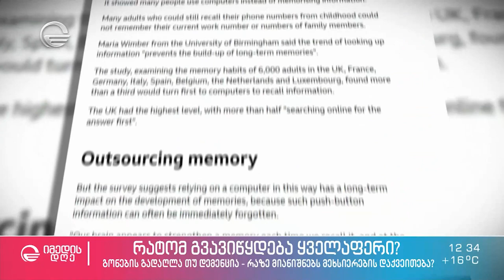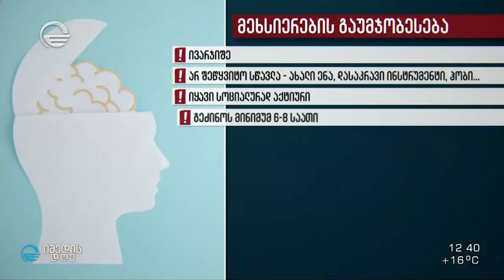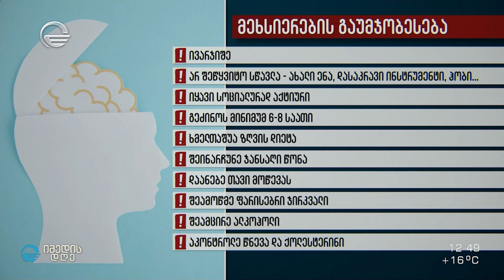რატომ გვავიწყდება ყველაფერი? გონების გადაღლა, თუ დემენცია. რაზე მიანიშნებს მეხსიერების დაქავეითება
ნევროლოგი ქეთევან უგულავა ქეთი ასათიანის რუბრიკაში „დიეტა +“